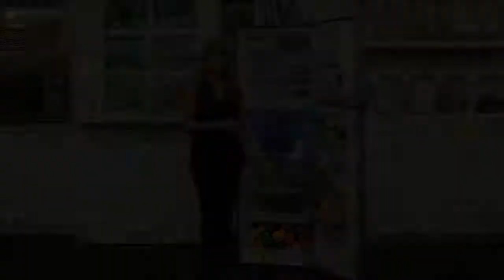Westinghouse WTB3400AG 340L Top Mount Fridge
Search the model number above to buy this product online at Appliances